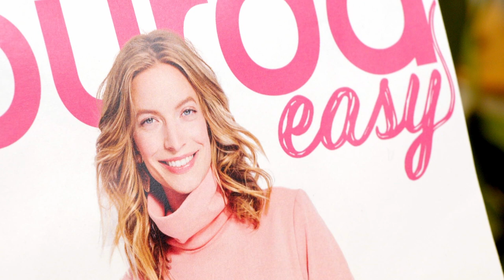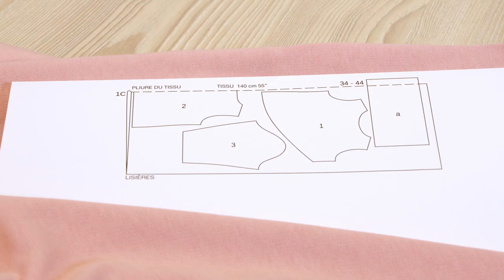Jersey 1C | Burda Easy #5 Septiembre/ Octubre 2023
Este jersey será perfecto para el suave clima otoñal. Con su refinado corte envolvente, su cuello alto y su acogedor tejido de tacto agradable sobre la piel, ¡este modelo lo tiene todo! Envuélvete en este maravilloso jersey y déjate llevar por su incomparable calidez y comodidad.

Nuestros socios :
+ Encuentre el tejido utilizado en el sitio web de nuestro socio C.Pauli